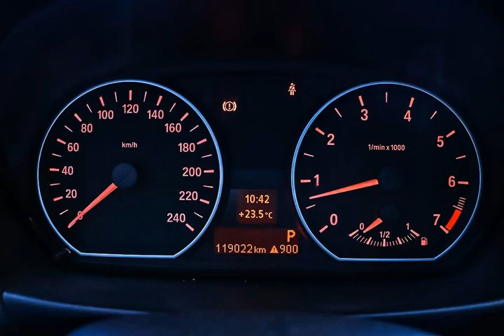BMW 118i - 2012 - Ribeirão Preto/SP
Dados do Veículo
Veículo: BMW / 118i 1.8 UE71 16V
Ano: 2011/2012
Combustível: GASOLINA
Portas: 4 PORTAS
Câmbio: Automático
Cor: BRANCA
KM: 119.000

✅ Air Bag
✅ Alarme
✅ Ar Condicionado
✅ Ar Quente
✅ Banco do Moto. com Ajuste de Altura
✅ CD Player
✅ Computador de Bordo
✅ Desembaçador Traseiro
✅ Direção Hidráulica
✅ Retrovisores Elétricos
✅ Travas Elétricas
✅ Vidros Elétricos
✅ Limpador Traseiro
✅ Trio Elétrico
✅ Piloto Automático
✅ Entrada USB
✅ Som Original